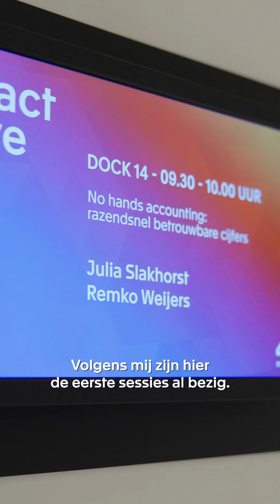Exact Live | Een kijkje bij de kennissessies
Jij en je collega’s verdienen het om gezien te worden. Door je publiek, klanten en trouwste fans. Maar, hoe zichtbaar zijn jullie nu? Het is tijd om lef te tonen om je doelgroep écht aan te spreken en te raken.

Als energieke lefhebbers gaan we samen met jullie aan de slag om het bedrijf een gezicht te geven en jullie pure verhaal vol vertrouwen vast te leggen op camera. Dit doen we door middel van vlogs, video’s, vodcasts, shorts, Reels en workshops.

Hierin zetten we jouw collega’s centraal. Als lefhebbers voor, en van, je business. Niet omdat het moet, maar omdat ze dat willen.

We treden samen buiten de gebaande paden om originaliteit, creativiteit en lef samen te vatten in elk frame wat we voor je uitdenken en maken. We maken er een feest van, zwengelen de boel aan en zorgen dat de menselijke kant van het bedrijf eraf spat, vliegt en druipt.  Dikke resultaten, blijvende trots en waardering in elke vezel is wat jullie ervoor terug krijgen.

En jullie aantrekkingskracht als bedrijf? Die was nog nooit zo groot.

Want wij zorgen dat jullie van ongezien naar onvergetelijk gaan.

Wil je op de hoogte blijven van al onze avonturen? Volg @lefmedia dan ook op:

LEF Media B.V.
Aert van Nesstraat 45
3012 CA, Rotterdam